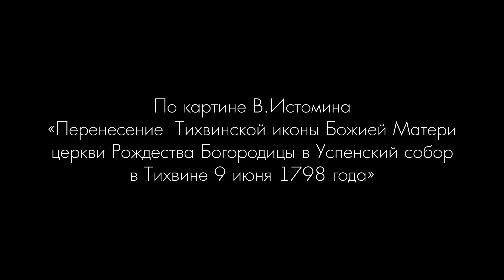Процессия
Трейлер к фильму "Процессия" по картине В. Истомина «Перенесение Тихвинской иконы Божией Матери церкви Рождества Богородицы в Успенский собор в Тихвине 9 июня 1798 года».

Фильм после фестивальных показов 2017 появится во всех виртуальных филиалах Русского музея. Следите за новостями на сайте rusmuseumvrm.ru